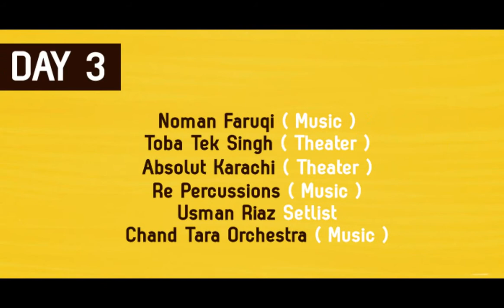Indusanity - Performing Arts Festival 2011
The Liberal Arts Programme and Indusanity at IVS is presenting

"Indusanity-Performing Arts Festival" from April 15th to 17th  2011